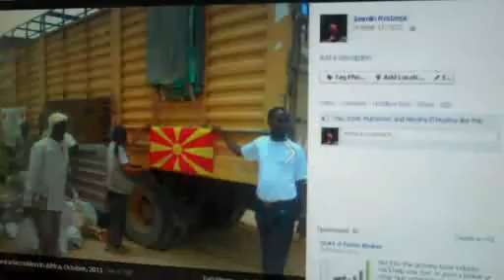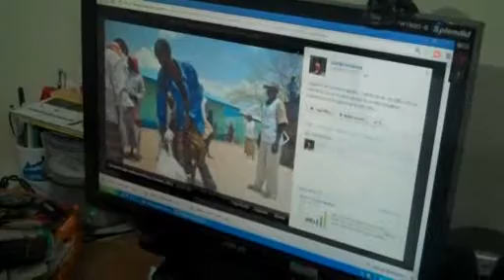Скопјанец на хуманитарна мисија во Сирија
Скопјанецот Јасмин Реџепи ги раскажува своите искуства од хуманитарната мисија во Сирија. Тој вели дека во изминатава година два пати бил во Сирија, првиот пат во период од 25 септември до 7 октомври, а вториот пат од 8 до 18 ноември. Хуманитарната мисија била спроведена во соработка со турскиот исламски центар од Британија (Turkish Islamic Center ) и англиско-романската организација Обединети муслимани(United Muslim Ummah) како и во соработка со турска невладина хуманитарна организација ( IHH Humanitarian Relief Foundation).